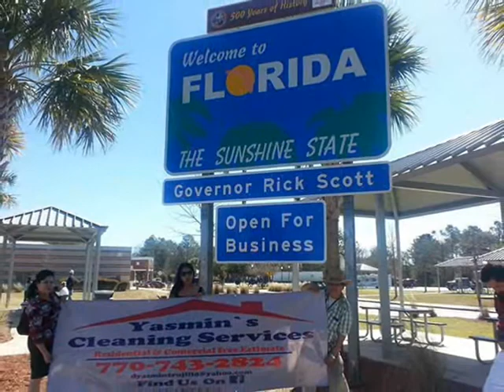Club De Radio Mojarra Rumbo orlando Florida